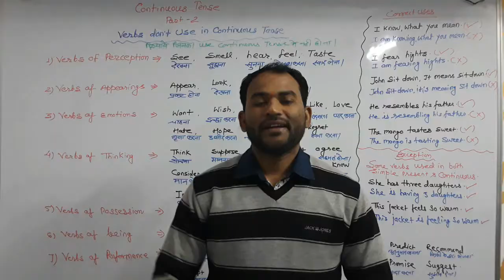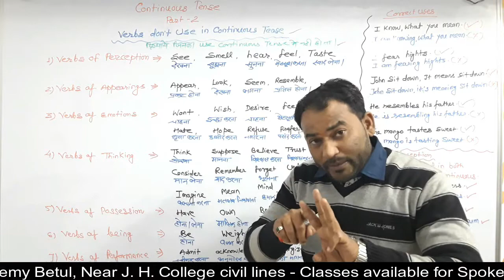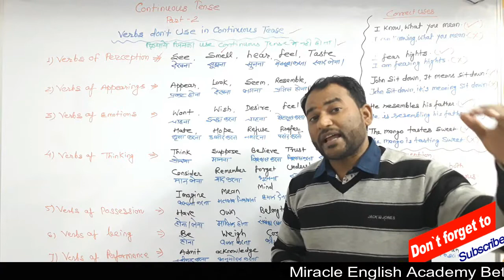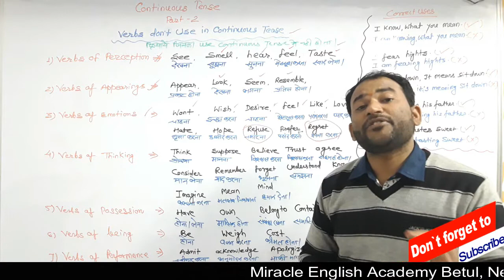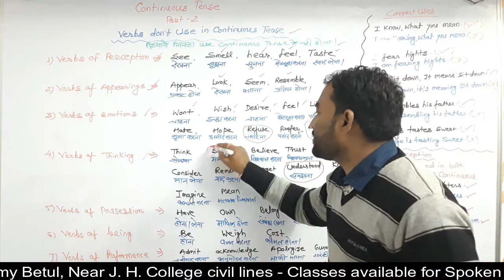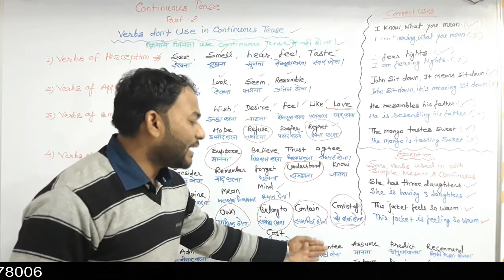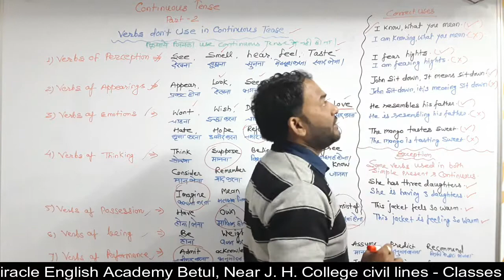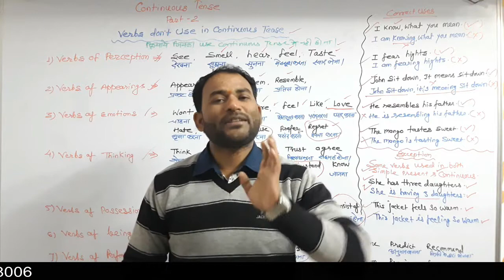Verbs are not used in Continuous (tense basics), Present , Past & Future Continuous Tense, Very Imp.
The Miracle English Academy at Civil Lines, Near J.H.Govt PG collage, Betul, Madhya Pradesh, now a leading Spoken English, Personality Development & Competitive English Institute in District, was founded by Krishn Kumar Pardhe (Persuing PHD after MBA)Provides classes for basic to advance English learning to students of all age groups, professionals & housewives. Students of UPSC, SSC CGL, Banks, IBPS, CPO, NDA, CDS, and all competitive exams are provided with the relevant competitive English with fully printed notes & practice. If you have really zeal to learn English we will provide you the best & expertise solution of their problem. Our video lectures are also very through to provide you the best solution to your place. Kindly prefer our videos in case of any doubt. Our you tube channel “English Adhyapak Krishna Sir is in its growing stage mean has done & the max has to be done.
English for beginners, Moderate, fluent speakers & Experts.
This is very important video for Spoken English as well as Competitive English. Many of us don't know which are the verbs not used in continuous tense and most of the time we make mistakes. kindly watch this video since beginning to end and learn the excellent concept.
Miracle English Academy Provides
Spoken English Classes, English Grammar, Business English, Objective English, Writing & Oral English
Spoken English Practice, Group discussion, Interview Classes
Our Spoken English Book “The Miracle English Book”
Basic , Advanced & Tricky Vocabulary
English Translation Practice
Daily English Capsule.
Our Spoken Sessions includes the practices of
Presentation, Speech, Role Plays, Conversation, Debate, Role Plays, Story Making & Telling, Interview Practice, Mock GD, Reporter Activity, Class room teaching, Decision Making Exercises & Case Studies.
Our Grammar Section Contains
Our Competitive Test Practices are
Error detection/Common error, Cloze Test, Sentence rearrangement, spelling mistakes, Reading Comprehension/ Unseen Passage, Vacabulary-Antonyms,synonyms, One word substituition, Fill in the blanks.
Our writing practice includes
English letter, Application, Essay writing, Business letter writing, story writing, script writing, spell well.
Test Series available for
Spoken English & Competitive English (weekly & topic wise)
You Tube: English Adhyapak Krishna Sir
Miracle English Academy & English Adhyapak Krishna Sir (Director & team)
verbs we don't usually use in continuous tense.
verbs in English Grammar.
aisi verbs jinka use continuous tense me nahi hota hai.
verbs jinka use continuous tense me sambhav nahi hai.